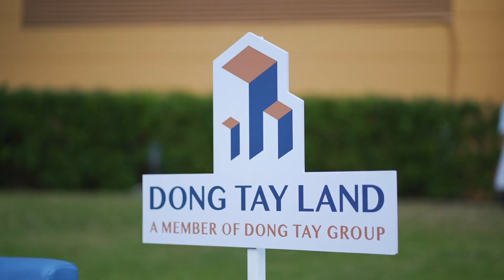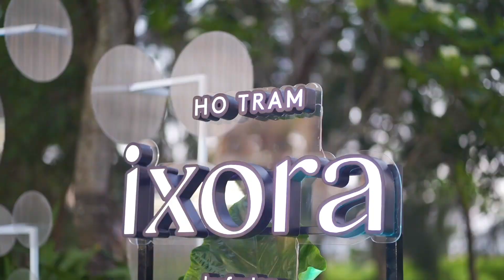RECAP The IXORA - DONGTAY Land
𝐏𝐇𝐀𝐓 𝐏𝐡𝐨𝐭𝐨 & 𝐕𝐢𝐝𝐞𝐨
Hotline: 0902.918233